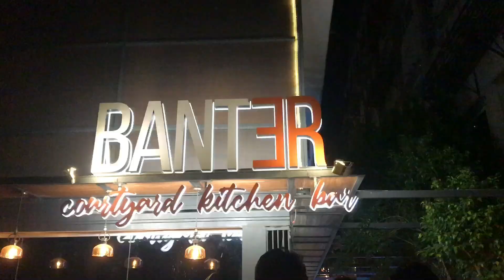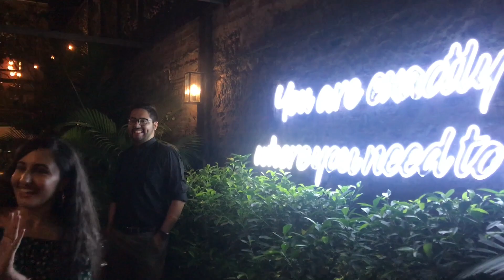My Birthday Vlog | Turning 21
So here’s m birthday vlog, how I celebrated my birthday and I turned 21 this year

Turn on the bell for post notifications and don’t forget change it to all from personalized

Musician: iksonmusic

Outro by: Lexiee Vlog
Intro by: Blob Fish Dreams